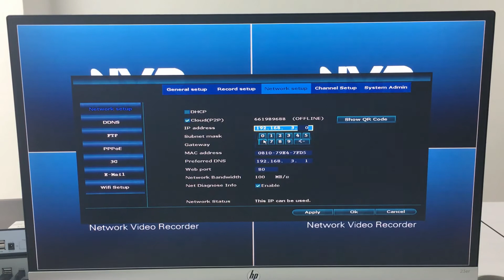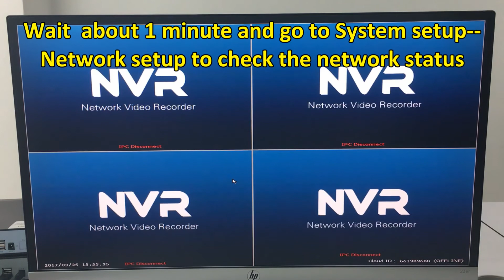ONWOTE Wireless Security Camera System System offline Do network setting manually